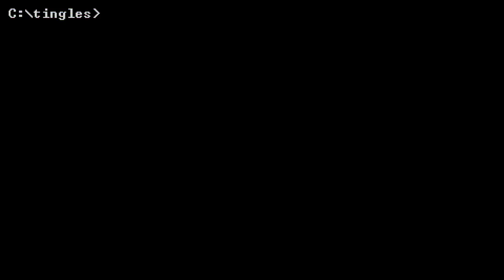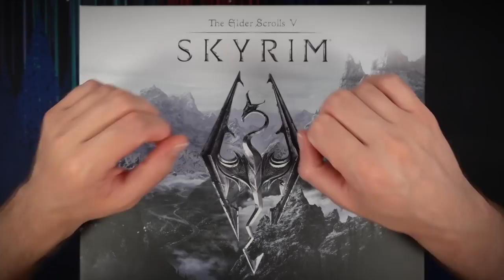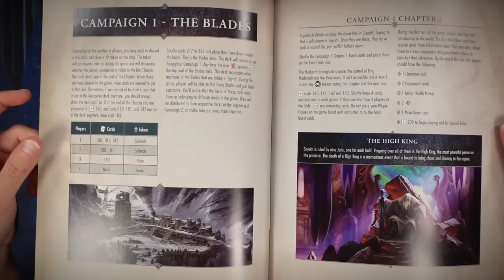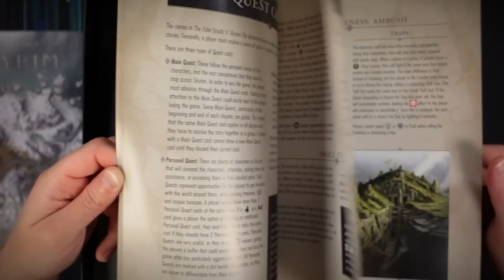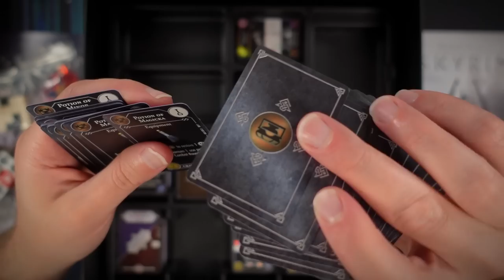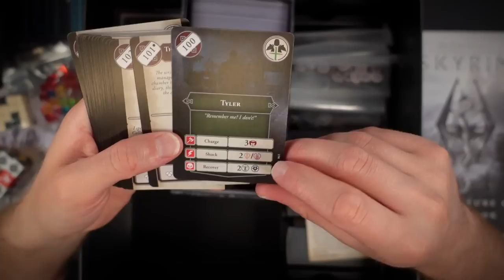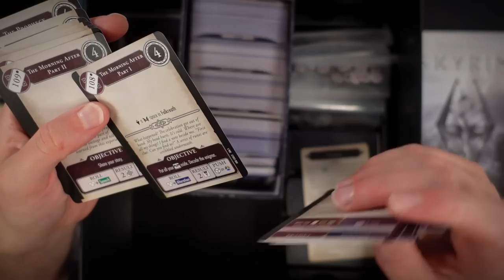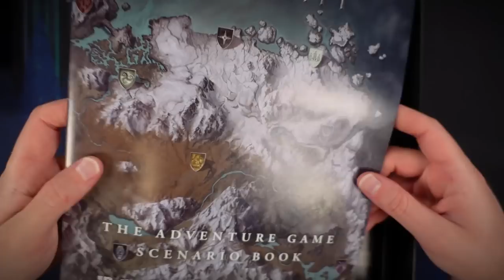Soft-Spoken ASMR | Ultra-Tingly Skyrim Adventure Game Unboxing/Show & Tell! 🎲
Hi friends! Join me for a relaxing, soft-spoken look at the awesome-looking-but-clumsily-named
The Elder Scrolls V: Skyrim – The Adventure Game! This game aims to bring the Skyrim experience to the tabletop complete with exploration, crafting, combat, dungeon delving, followers, and more. I haven't actually played it yet, mind you...but the components look amazing and make excellent sounds! Big thanks to our FUS RO+ tier Patrons and YouTube Members for choosing this as August's supporters' choice video 😊

ASMR trigger sounds include ear-to-ear soft speaking, incidental mouth sounds, tapping, paper and page turning sounds, and card shuffling. I recommend listening with headphones for the best experience! 🎧

A/V SPECS 🎙
Camera: Sony ZV-1
Microphones: 2x TZ Audio Stellar X2 Large Diaphragm Cardioid Condenser
Interface: MOTU M2/Zoom H4n Pro
Boom Arms: 2x RØDE PSA1